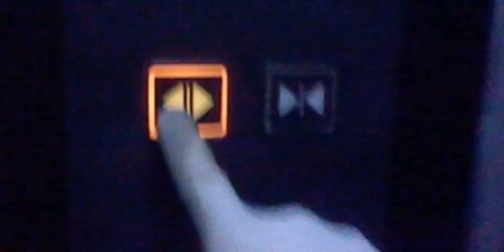【再更新前】日立エレベーター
メーカー(Bland/保養商)・日立ビルシステムサービス(Hitachi building System service/日立升降機)(エレ3-2)
稼働年(Year of commission/投入服務年份)・1970年代、更新2000年頃
ドアの形式(Door/門)・2枚ドア片開き(左勝手)(2S)
停止階(number of installation/途經樓層)・4か所(層)1～4(G,1-3)
合成アナウンス・無
運転構造(Drive type)・ロープ式(Traction/帯動式)
機種(Type/类型)・ビルエースNEWプリード/B95(Buil ace new pulido/B95)
撮影機材(Shooting equipment/摄影设备)・
NEWニンテンドー2DSLL(New Nintedo 2DSLL/NEW任天堂2DSLL)
撮影地(Location/地址)・青葉区内某所(Building at Aoba word/青叶区里面的某的大廈)

【説明】
今回の週替り動画は便器洗浄動画と昇降機動画をお送りします。前編は便器洗浄動画をうpする予定でしたがポルニキさんの情報で青葉区内のとある飲食店のエレの再更新が始まってるらしいので急遽更新前のうpしました。ちなみにリテイクです。1Fから1F〜4F間を往復撮影。エレベーターの到着時間は動画開始後すぐです。ケチ更新のB95型でしたが再更新後はUA14G型ベースのGセレクトになる予定。